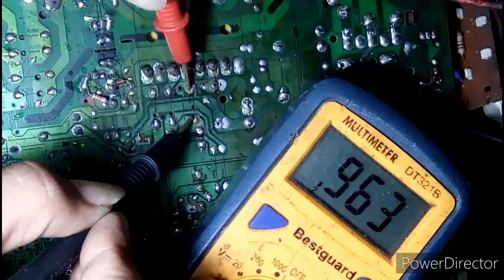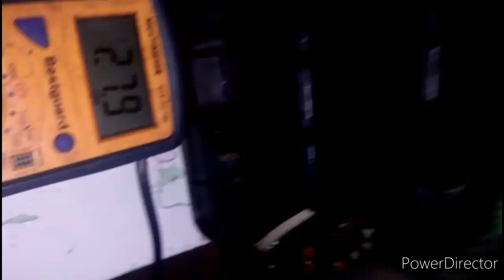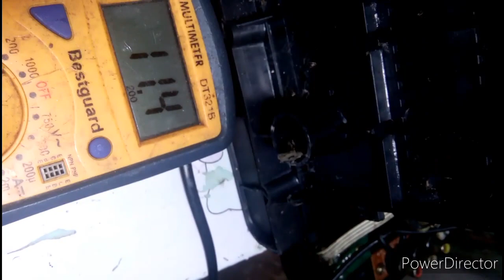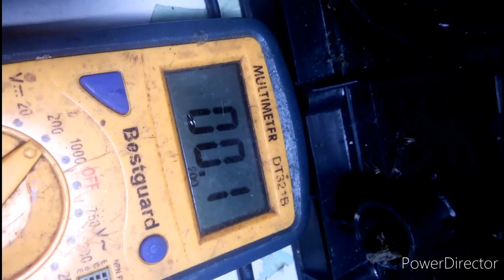WALANG POWER LANG DAW' NANINIBAK PA PALA NANG VERTICAL IC! 100% SOLVE ALAMIN KUNG PAANO GAWIN!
sana makatulong sa newbie tech' madalas na sakit ito nang china crt tv' ito na solusyon sa problema mo! panuurin lng kung paano ko ginawa' wag mo lang kalimutan mag subscribe at like at comment at iclick ang notification bell. para lagi ka updated sa mga bagong videos ko. at pashare nadin. maraming salamat. thanks for watching guys.